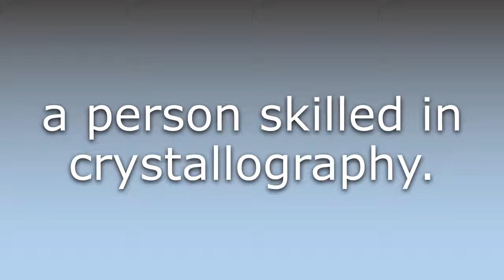What does Crystallographer mean?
What does Crystallographer mean in English? Learn the meaning of Crystallographer.